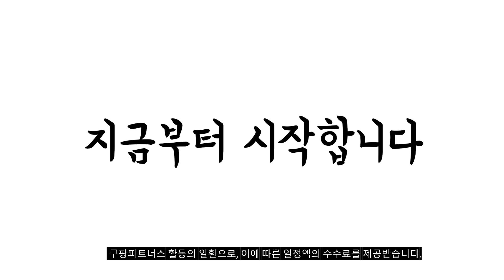2024년 불티나게 팔린 혈액순환영양제 추천순위 TOP10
❤️❤️❤️ 혈액순환영양제 구매 가격 평점 리뷰 정리해 봤어요! ❤️❤️❤️

[00:06]
10위. 브레인 시그널 포스파티딜세린 뇌영양제 기억력 인지력 가리비추출 [107,000원]

[00:11]
9위. 피토틱스 혈압건강엔 나토키닌 15g 30정 2개 [68,000원]

[00:17]
8위. 종근당건강 프로메가 오메가3 트리플 장용성 60정 1개 [14,800원]

[00:22]
7위. 종근당건강 프로메가 오메가3 트리플 장용성 60정 2개 [21,420원]

[00:28]
6위. 동화약품 혈행개선엔 나토키나제 프리미엄 5개 60정 [115,000원]

[00:33]
5위. 약국판매 콜레스테롤 케어 홍국 플러스 바나바 저밀도 [30,000원]

[00:39]
4위. 일양약품 프라임 징코 플러스 30정 3개 [17,100원]

[00:44]
3위. #[본사직영] 혈액순환 개선 은행잎추출물 은행DX골드플러스 300정 3개 [95,000원]

[00:50]
2위. 대웅생명과학 혈행엔 징코맥스 120정 1개 [28,800원]

[00:55]
1위. 닥터스베스트 엑스트라 스트렝스 징코 120mg 베지 캡 [15,580원]